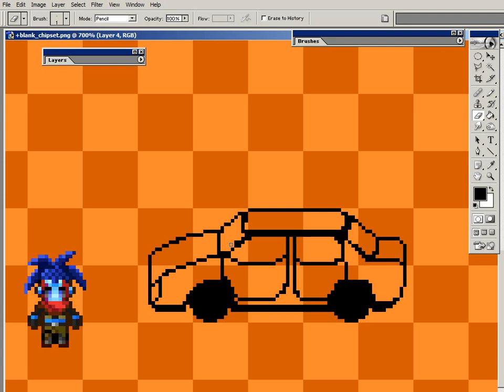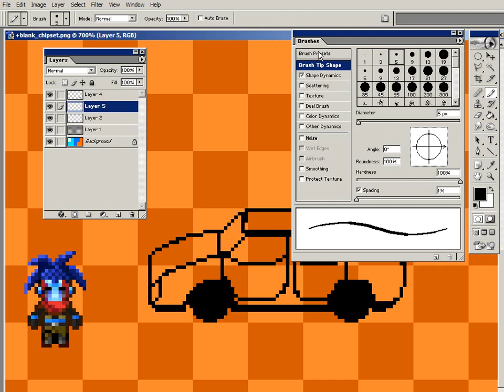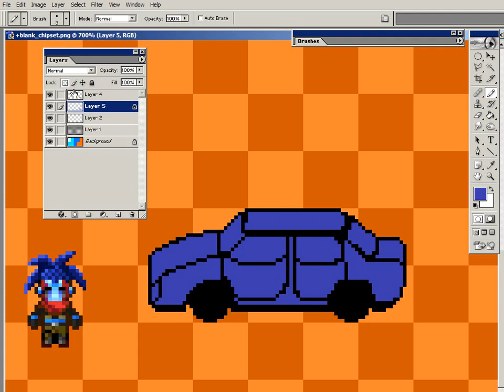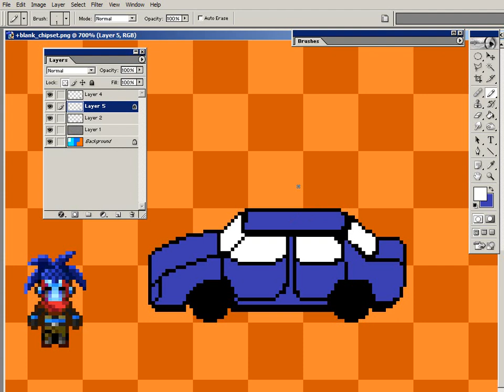Let's Draw Ressources [003] Chipset - Ein Auto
Schaut es euch an, wenn ihr mal Langeweile habt.
Es ist kein Tutorial.
Medium:
Photoshop 7 und ein Wacom Grafiktablett